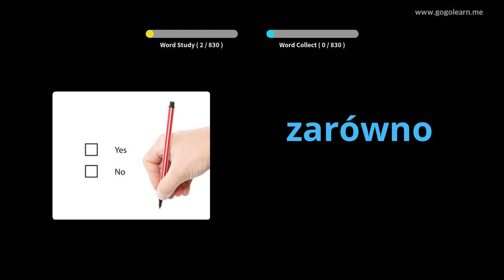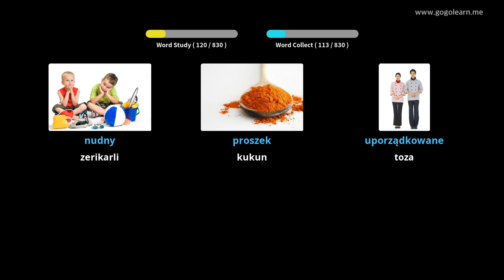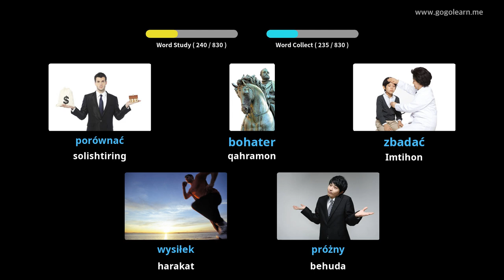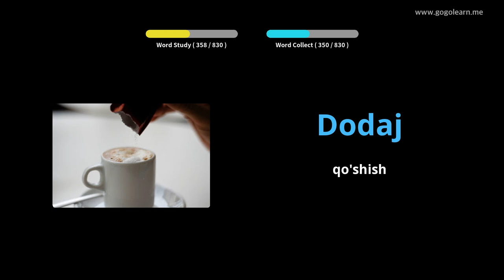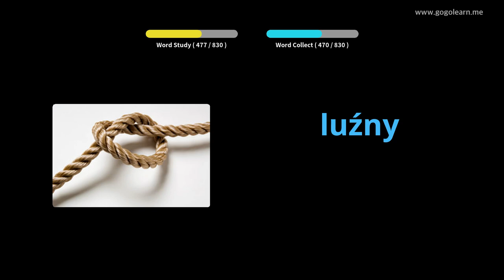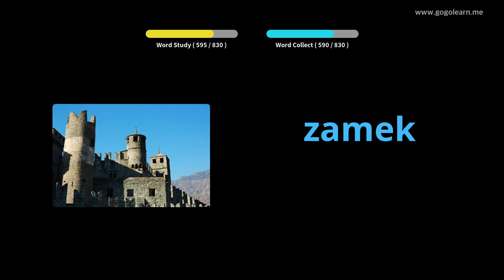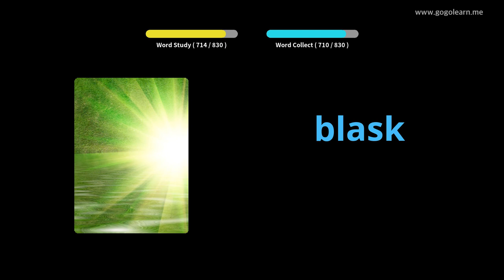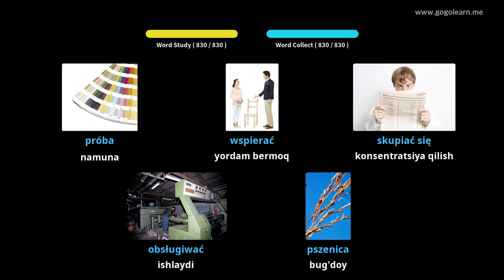Polsha lug'ati o'rta maktabi | Golearn